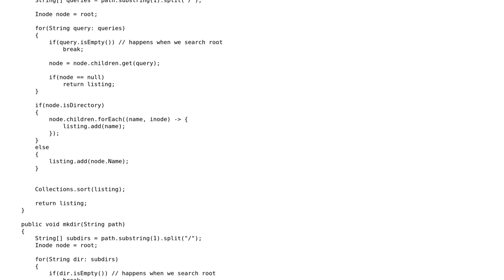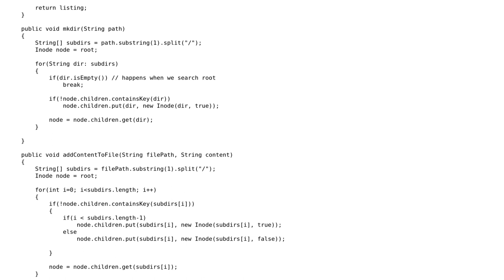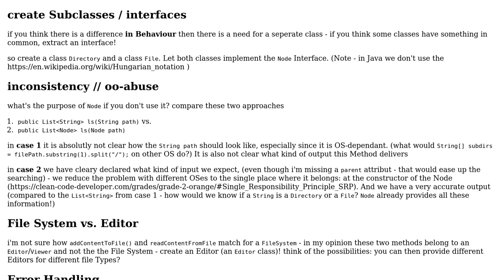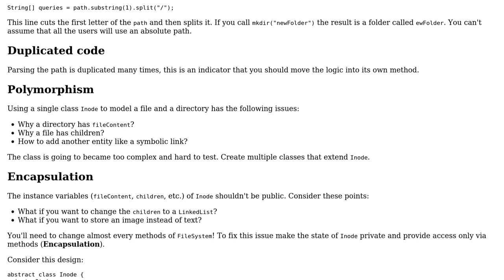In-Memory FileSystem in Java - Is there a better OOP approach? (2 Solutions!!)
In-Memory FileSystem in Java - Is there a better OOP approach?

With thanks & praise to God, and with thanks to the many people who have made this project possible! | Content (except music & images) licensed under CC BY-SA | Music | Images & others | With thanks to user Martin Frank user Marc user Kimutai and the Stack Exchange Network Trademarks are property of their respective owners. You are responsible for your own actions.